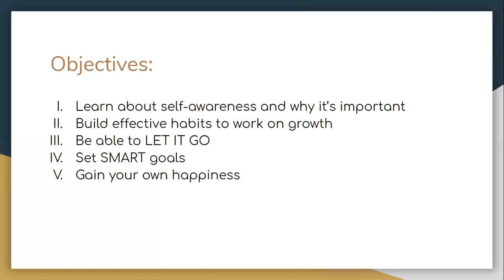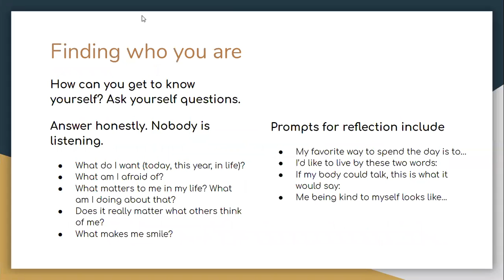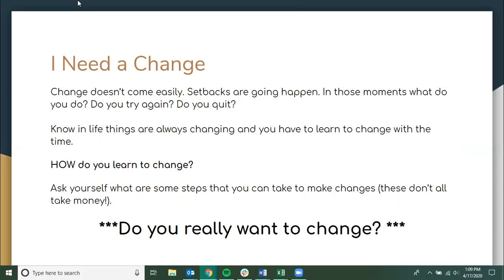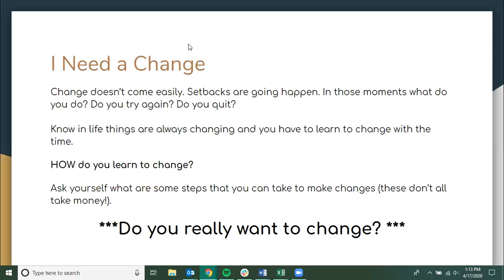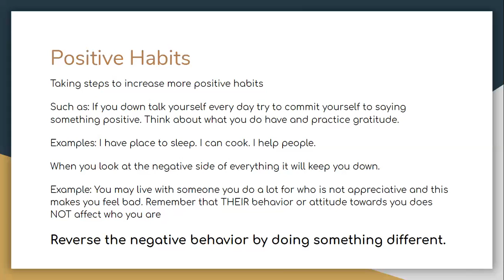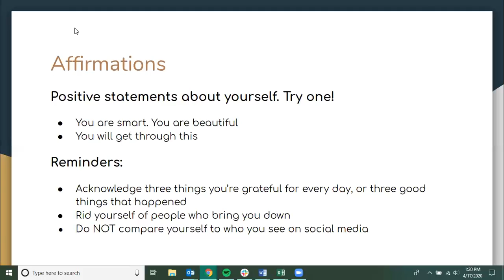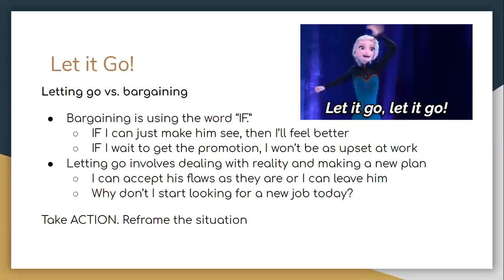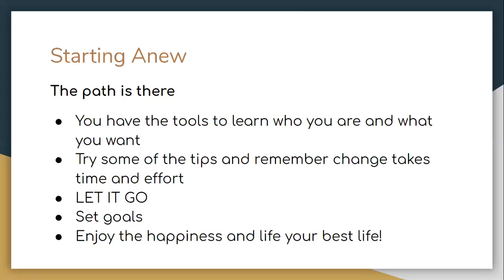Personal Growth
It's a workshop on personal growth! How will YOU make the changes you want to make to live your best life?